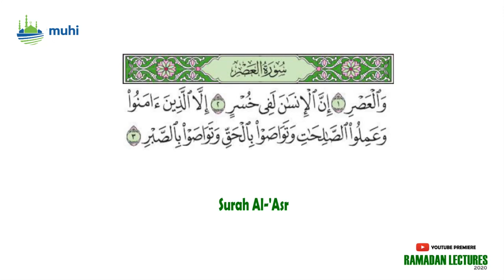Day - 23 | Surah Al-Asr | Quran Tafseer 30th Juz amma | Shaykh Ansaruddin Makki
Topic : Day - 23 | Surah Al-Asr | Quran Tafseer 30th Juz amma
Speaker : Shaykh Ansaruddin Makki
Location : MUHI, Dr. Besant Road, Royapettah, Chennai, India

MUHI MASJID & MARKAZ CONSTRUCTION APPEAL
((We accept construction Material also))
Cost   : Rs.3000/Sq.ft. / Rs.24000/Musalla
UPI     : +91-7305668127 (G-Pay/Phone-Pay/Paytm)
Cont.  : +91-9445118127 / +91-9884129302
Loct.   : MUHI Masjid & Markaz,
              New #102 Old #107
              Jani Jahan Khan Road,
              Royapettah, Chennnai, TN, India
              (Next to Shahi Mahal)

حَدَّثَنَا يُونُسُ بْنُ عَبْدِ الأَعْلَى، حَدَّثَنَا عَبْدُ اللَّهِ بْنُ وَهْبٍ، عَنْ إِبْرَاهِيمَ بْنِ نَشِيطٍ، عَنْ عَبْدِ اللَّهِ بْنِ عَبْدِ الرَّحْمَنِ بْنِ أَبِي حُسَيْنٍ النَّوْفَلِيِّ، عَنْ عَطَاءِ بْنِ أَبِي رَبَاحٍ، عَنْ جَابِرِ بْنِ عَبْدِ اللَّهِ، أَنَّ رَسُولَ اللَّهِ ـ صلى الله عليه وسلم ـ قَالَ ‏ "‏ مَنْ بَنَى مَسْجِدًا لِلَّهِ كَمَفْحَصِ قَطَاةٍ أَوْ أَصْغَرَ بَنَى اللَّهُ لَهُ بَيْتًا فِي الْجَنَّةِ ‏"‏ ‏.‏
It was narrated from Jabir bin 'Abdullah that: The Messenger of Allah said: "Whoever builds a mosque for the sake of Allah, like a sparrow's nest for Allah or even smaller, Allah will build for him a house in Paradise."

Muhi markaz
Muhi masjid
Markazul uloom
tafseer quran
tafseer al quran
tafseer al quran in urdu
tafsir al quran
tafsir al quran bangla
tafsir al quran mahfil
tafsir al quran urdu
tafseeral quran para 30
tafseer ul quran
tafseer juz amma
tafseer juz 30
tafseer juz amma ibn uthaymeen pdf
tafseer juz amma pdf
tafsir juz amma
tafsir juz 30
tafsir juz amma english
tafsir juz amma tim humble
tafsir juz amma sh umal
tafsir 30 hours
tafsir 30 juz
tafsir 30
tafsir quran juz 30
tafsir jalalain juz 30
tafsir al quran 30 juz ibnu katsir
quran ki tafseel
quran ki tafseer in urdu para 30
quran ki tafseer kaise padhe
quran ki tafseel tarjuma ke sath
quran ki tafseer in urdu
quran ki tafseer urdu mein
quran ki tafseer aur tarjuma
juz 30
juz amma
last juz of quran
last juz of quran recitation
last juz
last juz of quran sudais
last juz of quran with urdu translation
last juz of quran with english translation
last juz surahs
last juz of quran surahs
last juz of quran name
quran last juz full
last 30 juz of quran
amma para surah
amma para ki surat
amma para all surah
amma para ki surah
amma para with urdu translation
amma para ki tilawat
amma para ka surah
amma para tarjuma ke sath
amma para 30
amma para ki aayat
amma para full
amma para kaise padhte hain
amma para part 1